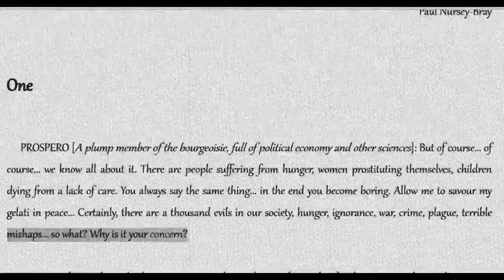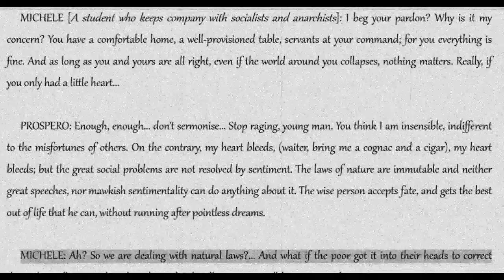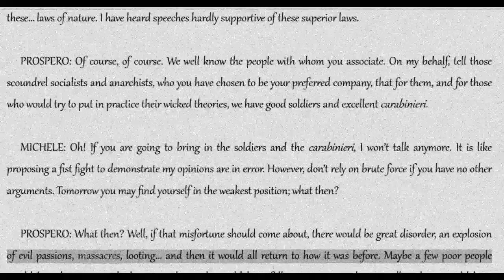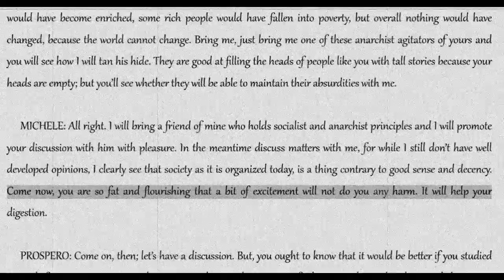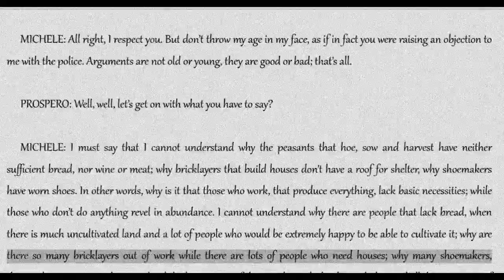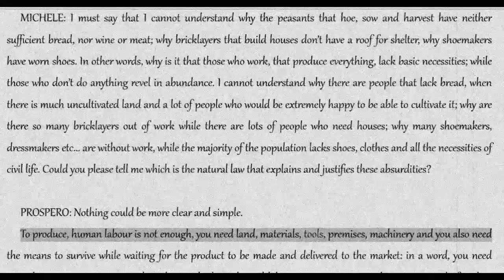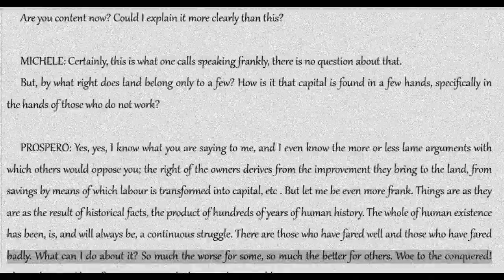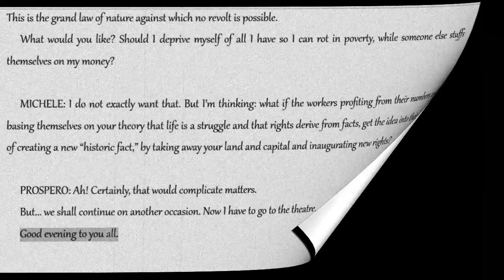Errico Malatesta: At the Cafe--Conversation 1 [COLA Audiobook + Text]